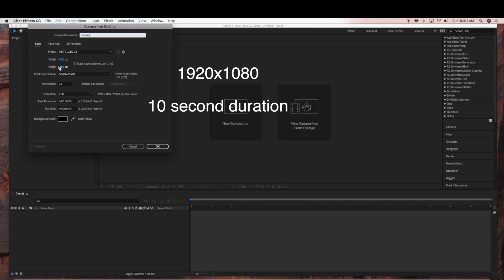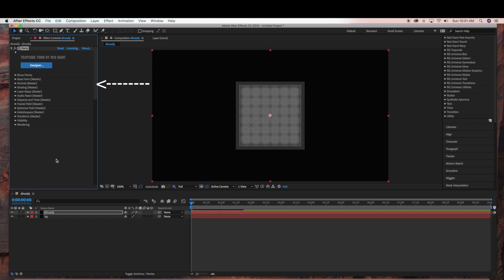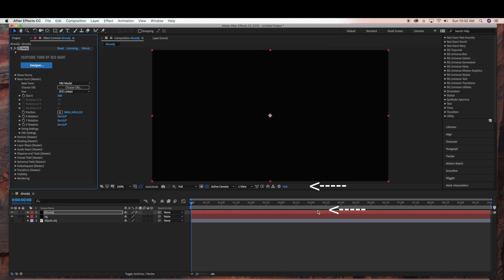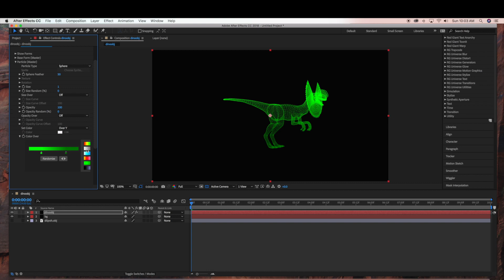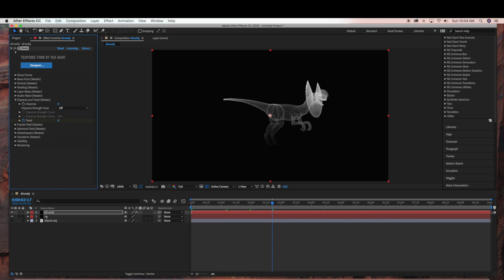Importing Dinosaur OBJ into Adobe After Effects with Trapcode Form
Learn how to import this dilophosaurus obj into Adobe After Effect with Trapcode Form

Learn a simple way to add 3D models to Trapcode Form obj

Plugin needed: Red Giant Trapcode Form

by custom 3D models